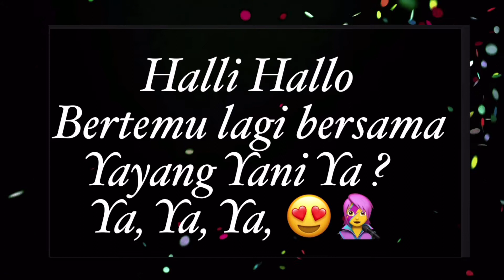MEMBUAT SARAPAN SEHAT UNTUK MELANCARKAN PENCERNAAN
Bahan-bahannya:
Yoghurt  ( Yogurt )
Buttermilch. ( Buttermilk )
Serbuk Jahe ( Ginger Powder )
Garam Himalaya. ( Himalaya Salt )
Hafer Flocken ( Oatmeal )
Pflaumen. ( Plums  )
Chiasamen. ( Chia seeds )
Apfel ( Apple )
Jeruk ( Orange )
Air Lemon ( Lemon Water )

Cara membuatnya tonton saja Videonya hingga selesai,

Salam Sehat dari Jerman
Yayang Yani Ya